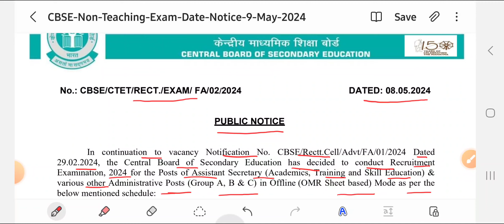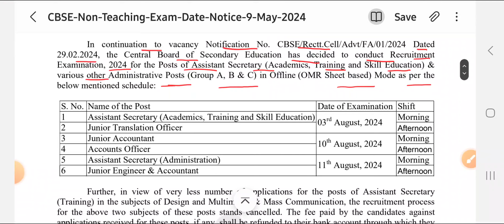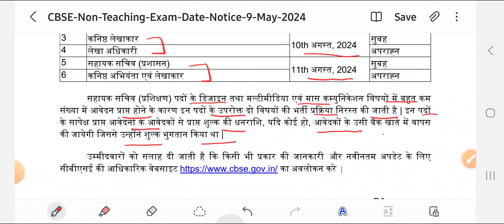CBSE VACANCY 2024 | GROUP – A, B, C Vacancy | OFFICIALLY EXAM DATE OUT | OFFICIAL NOTICE OUT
Haryana Police Constable Free Batch

CBSE Recruitment 2024: The Central Board of Secondary Education (CBSE) has recently released an extensive notification for government recruitment, introducing a wide range of Group A, B, and C positions. These positions include Assistant Secretary, Accounts Officer, Junior Engineer (JE), Junior Translation Officer, Accountant, and Junior Accountant.